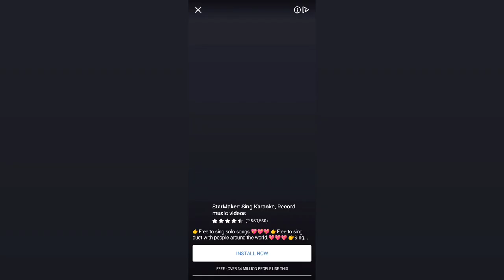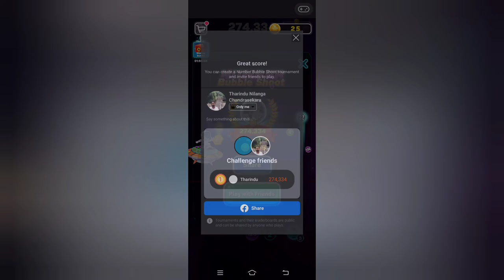Number bubble shooter Facebook game,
number bubble shooter Facebook game is a fun game in Facebook try this game